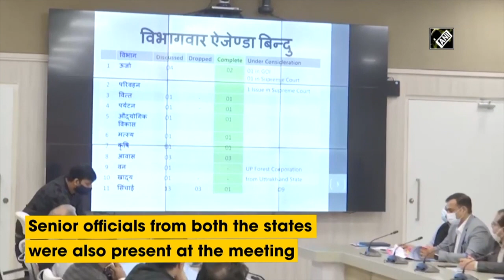CM Yogi Meets His Uttarakhand Counterpart In Lucknow | Catch News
Chief Minister Yogi Adityanath met his Uttarakhand Counterpart Pushkar Singh Dhami at former’s residence in Lucknow on November 18. He also held meeting with Uttarakhand CM. Senior officials from both the states were also present at the meeting.